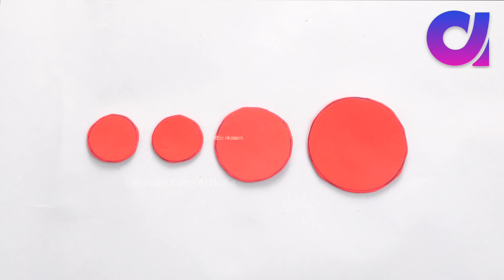How to make rakhi at home /Rakhi making for Bhaiya- Bhabhi | Raksha Bandhan 2018 | Artkala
How to make rakhi at home | Rakhi for Bhaiya- Bhabhi | Raksha Bandhan 2018 | Artkala

Raksha Bandhan

Raksha Bandhan, or simply Rakhi is a Hindu religious and secular festival, celebrated in many parts of the Indian subcontinent, notably India and Nepal. Raksha Bandhan means "bond of protection". It is observed on the full moon day of the Hindu lunisolar calendar month of Shravana, which typically falls in Gregorian calendar month of August

DIY Plastic bottle reuse/Best craft from plastic bottle | Best out of waste | Artkala"